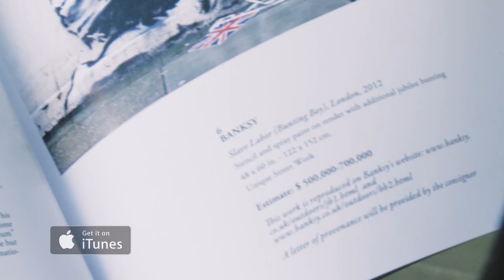Saving Banksy - Get It On iTunes (Executive Produced by Brian Grief and Kevin Zinger)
Documentary - Release 2017

Executive Producer by Brian Grief
Executive Producer by Kevin Zinger